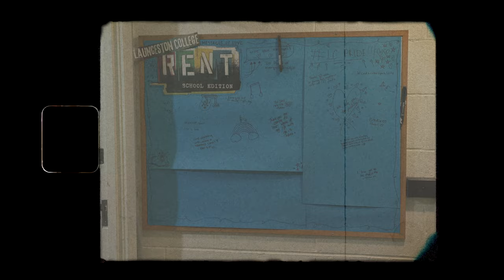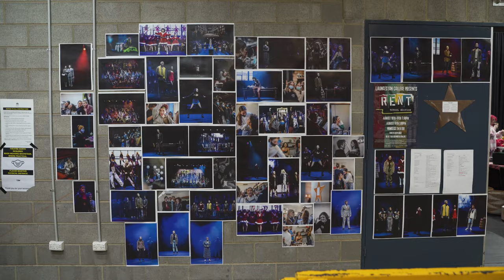RENT - THE CURTAIN CALL: A final vlog.Curtain Call 2022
It's hard to put into words the impact that our 2022 production of RENT: Schools Edition has had on the students and staff involved, let alone the wonderful audiences who enjoyed seeing this fantastic piece of theatre at the Princess Theatre over the 4-day, 7 show run.

Our Production team, from our marketing and publicity crew, to the techies, band, ensemble and leads, want to say a final thank you to all of our supporters. This final vlog showcases the beautful journey of the theatre experience - and we couldn't be more proud or grateful for having had the chance to make this show a reality.

To absolutely everyone involved, a heartfelt thankyou. And to our amazing media guru Heath De Haan - this video is outstanding.

Please enjoy this example of what our amazing college students and staff can produce - what a wonderful experience for all of them.